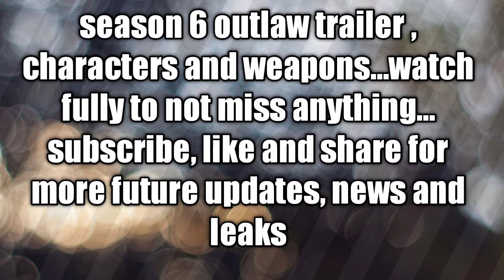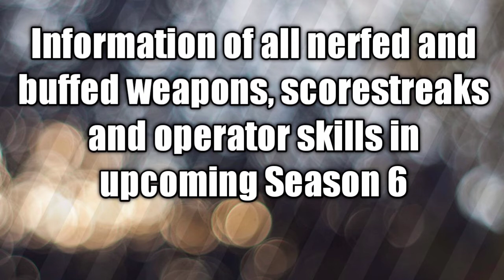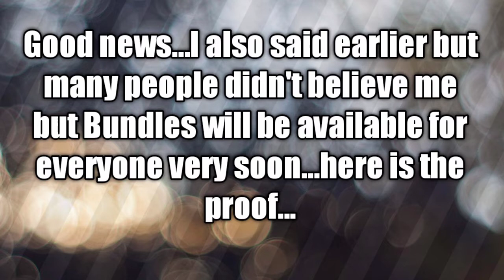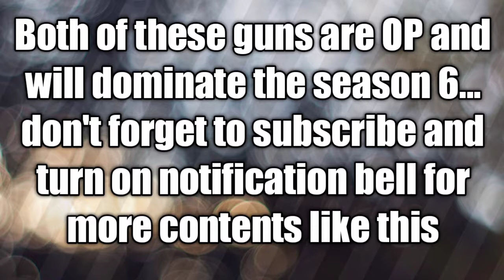Cod mobile season 6 official trailer | all nerfs and buffs details | CORDITE & outlaw gameplay codm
Call of duty mobile Season 6 official trailer
Call of duty mobile Season 6 nerfes and buffs
Call of duty mobile Season 6 weapon balance
Call of duty mobile Season 6 Battle pass
Call of duty mobile Season 6 changes

New Skins, Maps, Guns and More - 26th April

New information from CODM_murdablast, their latest tweet can be seen below.

"LOGIN AFTER UPDATE AND GET EPIC CHARACTER SKIN FOR FREE (MAYBE LIMITED TIME)

GET AK117 CYBERSPACE AS REWARD IN EVENT AFTER UPDATE

NEW ANNIHILATOR IN BATTLE PASS

NEW POLTERGEIST BR SKILL.

NEW SEASON DAILY THEMED EVENTS

NEW MAPS AND MORE."

Season 6 Patch Notes - 24th April

Here's a 'season 6 patch notes' video via CODM_murdablast

CONTENTS COVERED:

Exploring new Multiplayer map

Additional improvements in MP mode

Increased/Reduced stability of weapons

Increased/Reduced stability of scorestreak and operator skills

Bug fixes in battle royale and Multiplayer

Scarlett Rhodes - 23rd April

CODM_murdablast was at it again, tweeting a recent leak from data miner Mustafa Salah, offering up information that Black Ops 4's Scarlett Rhodes will be coming to CoD Mobile
Battle Pass News - 23rd April

Twitter user CODMobile_ES tweeted some new information regards the premium and free versions of upcoming Battle Pass content:

"According to Korea, in the premium pass there will be a variant of Ghost and Seraph as we have already said, the new Outlaw sniper, and in the free pass the Annihilator operator ability, the latter will happen the same as with the current pass stroller."

New Characters - 23rd April